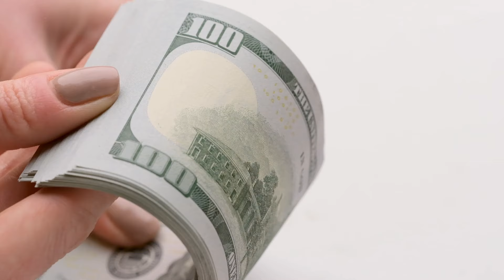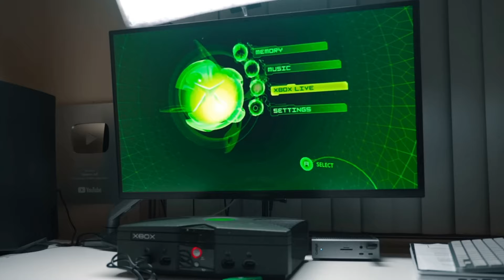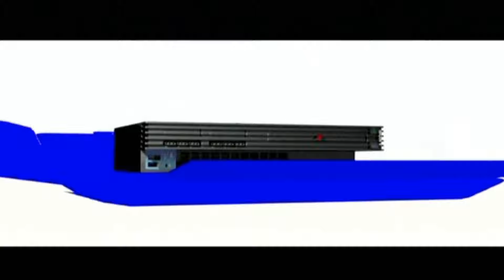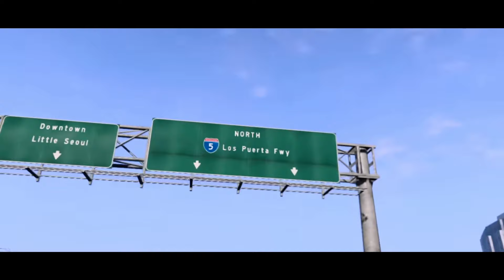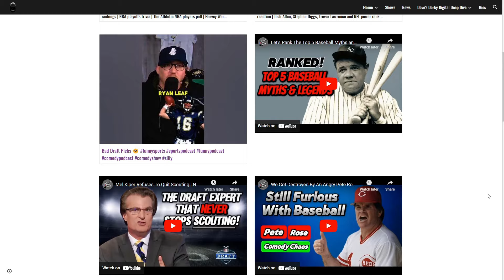The Best Selling Game For Every Xbox and PlayStation Console | Dove's Digital Deep Dive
The Dove takes a jog down memory lane as he looks through the best selling games of every Xbox and PlayStation console. There are may be a surprise or two! See what the Dove unearthed combing through years of sales figures and multiple sources.